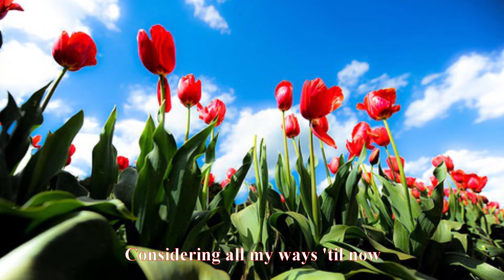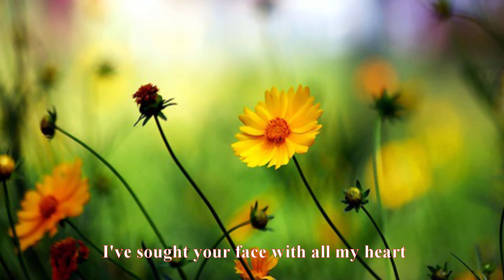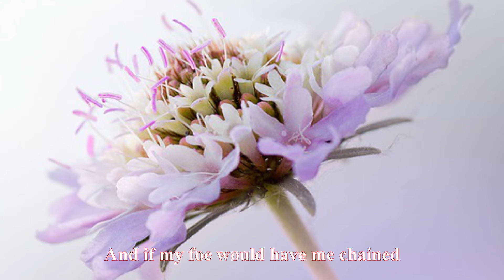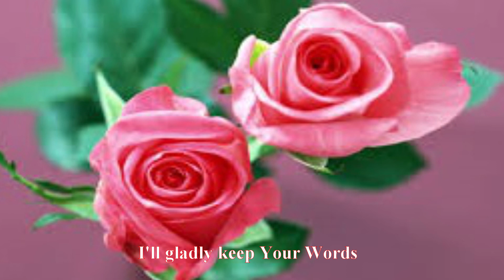The Lord Is My Portion (Tenor)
Lyric:
You are my portion, Oh, My Lord.
I promise to keep your words.
I've sought your face with all my heart.
Your promises so good and true.
Considering all my ways 'til now,
I've turned my steps t'ward you.
I'll surely hasten not delay
To follow You unwaveringly.
And if my foe would have me chained,
I'll not forget your Heart.
I'll rise to praise Your precious Name.
And, yes, Your righteousness.
I'm a friend to all who fear you, Lord
To all who follow You.
Your earth is filled with wondrous love.
O, teach me your decrees.

At night I rise to praise Your Name
To give deserving thanks.
I'll gladly keep Your Words.